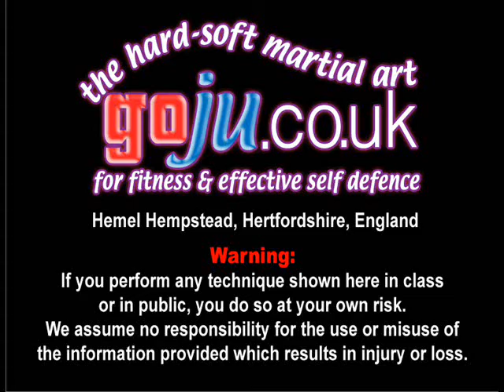Tom Hill's Karate Dojo; Self defense from grab; punch, elbow, front kick.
Assisted by;  Simon Tasker, Stevie Atkins

12; Swords of El Cid.

11; Jujitsu Terminology.

10; Valhalla's Swordsmith.

9; Sort Out the UK Dan Grades.

8; How to Run a Karate Club.

7; Karate Terminology.

6; Essays for Black Belt.

5; Goju Ryu San Dan Gi.

4; Gekisai Dai Ichi. (to destroy part one)

3; The UK Law on Self-Defence

2; A Guide To The Art Of Self Defense